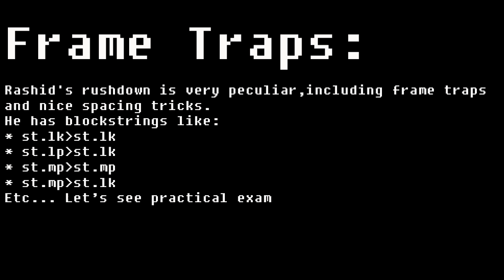SFV - A Science of Turbulence: Rushdown Tricks & Tips.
Recently i've discovered some Rashid's frame traps and in lab i found nice ways for his neutral game, using st.HP, for example, with good spacing game.
Frame traps and spacing tips in this video may vary from char to char, i recommend you to pass some time in lab testing all of this tricks.
Improve your rushdown, i hope you enjoy :)

Update:

My newest video with one more Rashid Trick - Safe Jump